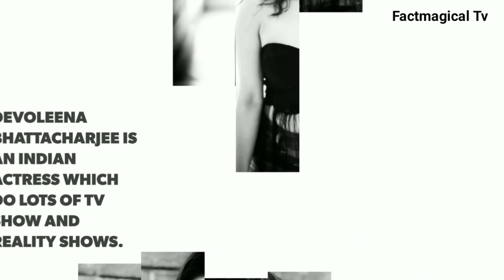Bigg Boss13 Contestants list |Gima Ashi | Bhuvan Bam | Ananya Panday |Rannvijay Singh